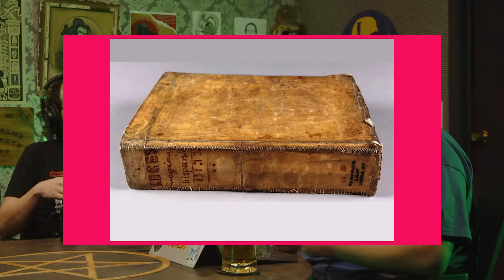Historias del Más Acá 166 - Mothman ¿en Mexicali? (con Juan Carlos Vargas)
Escucha La Corneta Extendida sólo por Amazon Music.

Notas Macabrosas
- Harvard retira libro encuadernado con piel humana de la biblioteca
- Absuelven a un hombre en Bélgica de conducir ebrio por padecer una extraña condición: su cuerpo produce alcohol
- En plena guerra con Ucrania, Rusia ha decidido impartir una nueva materia en sus colegios: manejo de drones de combate
- Hombre encontró cabeza humana en maleta que se robó
- Rescataron a un "gato sin pelo" que resultó ser un mapache con alopecia
- Un padre obligó a su hijo a realizar ejercicio, el pequeño cayó exhausto sobre la caminadora y murió
- Muere hijo recién nacido de influencer vegano porque lo "alimentaban" del sol
- Hombre de Florida arrestado después de “tirar pasta con salsa” en medio de un incidente de furia en la carretera
- Mono conduciendo una motocicleta intenta secuestrar una niña
- Reportan avistamientos de Mothman o el Hombre Pájaro en Mexicali
- Escándalo en México tras detención de académico: Grababa debajo de las faldas de las mujeres con una microcámara en sus zapatos
- Rakus, el orangután que usó una planta medicinal para tratarse una herida

También puedes escucharnos en Youtube, Spotify, Apple Podcasts, Amazon Music o tu app de podcasts favorita.